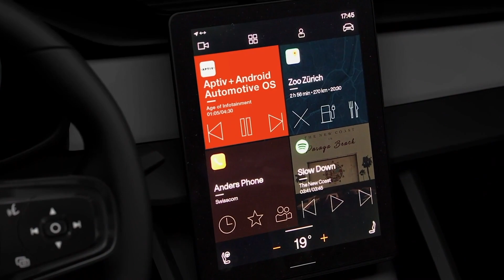Aptiv Innovation in Motion Ep. 1: The Next Big Things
What are the biggest trends influencing the automotive industry in 2021 and beyond? Our experts set the stage.